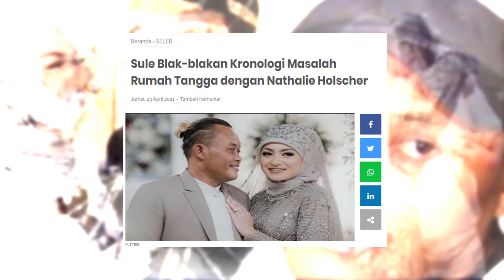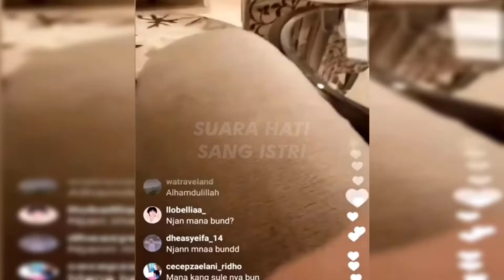Sule Blak-blakan Kronologi Masalah Rumah Tangga dengan Nathalie Holscher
Kisruh rumah tangga Sule dengan Nathalie Holscher hingga saat ini masih menjadi sorotan publik. Sule dengan santai pun memberikan penjelasannya terkait rumah tangganya itu.

Ditemui di kawasan Mampang, Jakarta Selatan, Sule menceritakan awal mula hubungan rumah tangganya dengan Nathalie Holscher renggang.